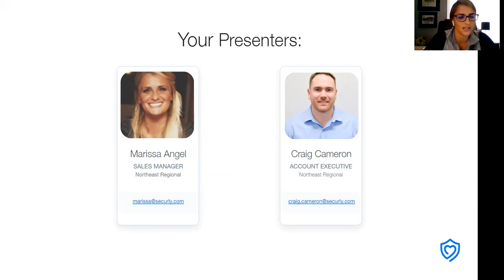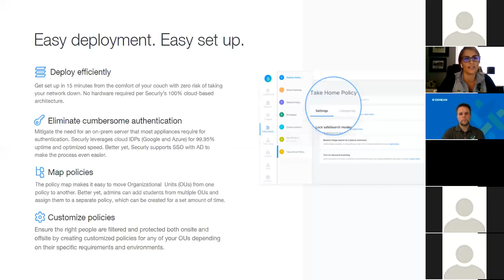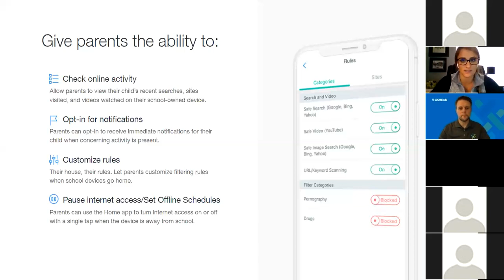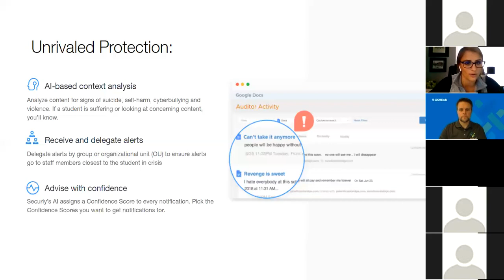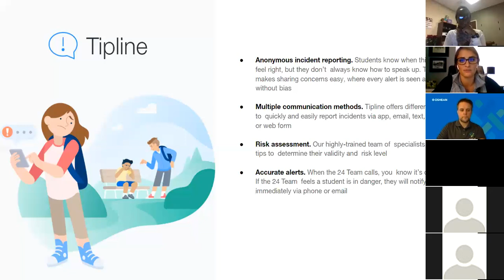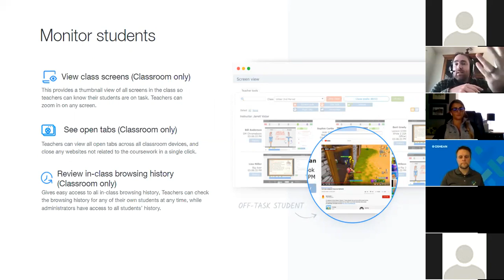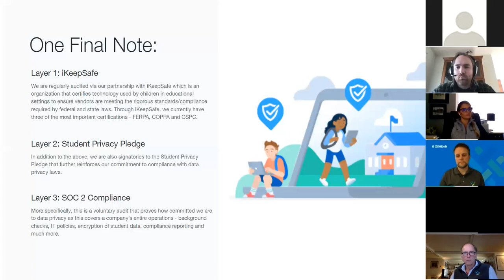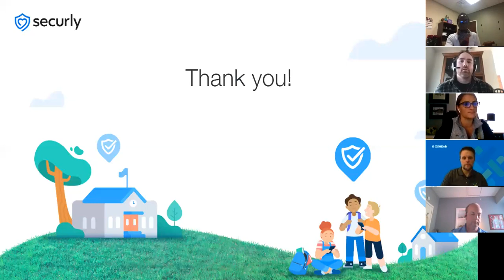Securly - Keeping Students Safe on All Devices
OSHEAN is now offering Securly web filtering at no additional cost to our members. Providing a cloud-based content filter for all devices—including Chromebooks, iPads, Macs, and Windows.